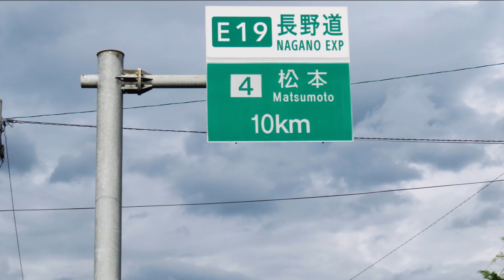小さな窓の花ごよみ 2012 新穂高～安曇野まで♪Halleluja Dietmar Steinhauer ♪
飛騨高山市、新穂高ロープウェイからの帰路、往路と同じ道を通って安曇野市豊科のホテルまでの、車窓風景です。小雨と山肌に霧が立ち上る山景色、奥飛騨の風情ある旅館・・途中、梓湖！？の緑の湖面を撮影できました。槍ヶ岳からの雪と雨が、歳月を経て北アルプス飛騨山脈の山塊を沁みとおり、梓川の流れとなり、その後、信濃川水系の犀川に、それから長野市で千曲川に合流、新潟県に入り信濃川となります。流域を豊かに潤し、新潟市の萬代橋を過ぎて河口から日本海へと注ぎます。安曇野市までの山々の姿や、湧き立つ雲の様にも、親しみと懐かしさを感じてしまいますね・・・長野県は、信濃川の故郷なのですから。 Sep 19. 2024